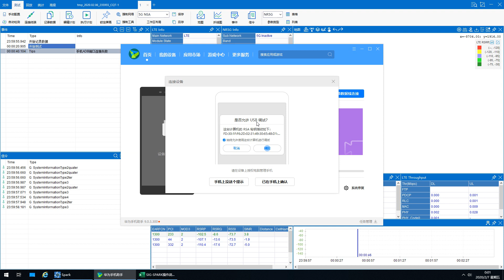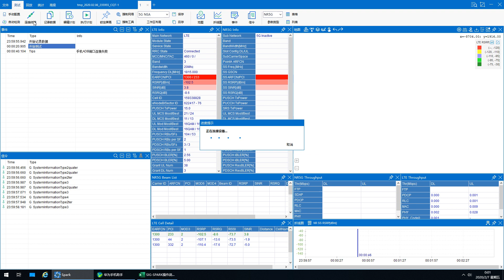SPark路测软件 2004如何处理ADB端口连接失败问题 1